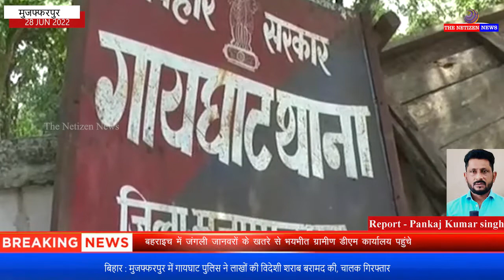बिहार : मुजफ्फरपुर में गायघाट पुलिस ने लाखों की विदेशी शराब बरामद की, चालक गिरफ्तार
मुजफ्फरपुर के गयाघाट के पुलिस लगातार और निरंतर अभियान चलाकर शराब और शराब कारोबारियों के खिलाफ सख्ती बरतती हुई नजर आ रही है. इसी क्रम में गायघाट पुलिस को गुप्त सूचना मिली कि थाना क्षेत्र में एक ट्रक से विदेशी शराब की बड़ी खेप पहुंची है जिसके बाद थाना अध्यक्ष अनूप कुमार के नेतृत्व में गयाघाट थाना की पुलिस ने टोल प्लाजा के समीप एक होटल के आसपास ट्रक को धर दबोचा. वहीं जांच के बाद ट्रक से भारी मात्रा में विदेशी शराब की खेप बरामद हुआ जिसके बाद पुलिस ने ट्रक चालक को गिरफ्तार कर पूछताछ कर रही है. थानाध्यक्ष अनूप कुमार ने जानकारी दी कि टोटल 241 कार्टून विदेशी शराब जब्त की गई है. साथ ही कहा कि सूचना की आधार पर थाना क्षेत्र के रंजीत होटल के समीप कार्रवाई करते हुए सफलता हासिल की.